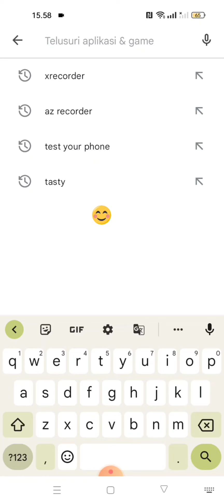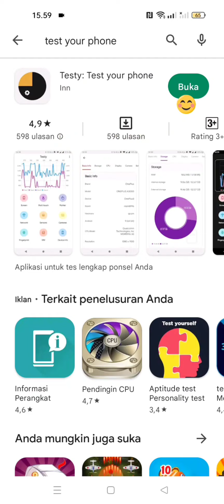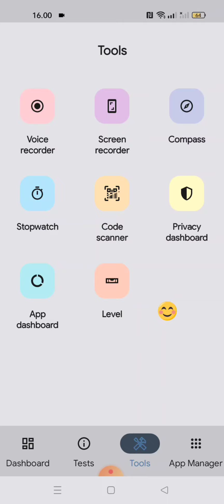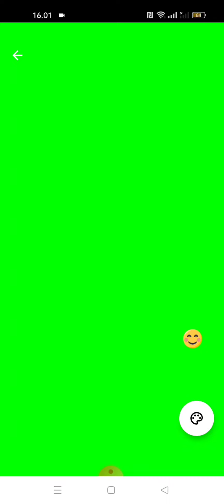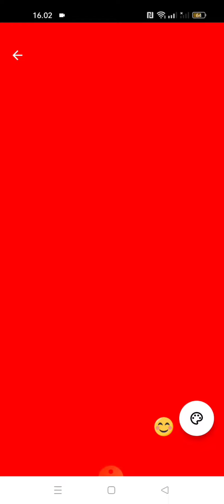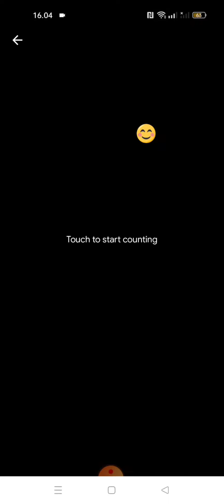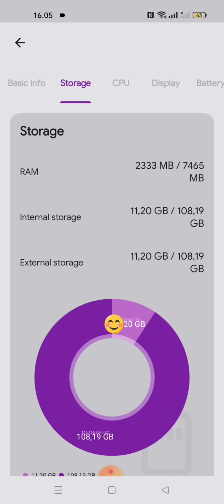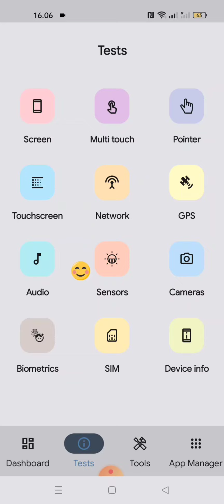cara mengecek keadaan hp kita (apakah ada kerusakan)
Aplikasi ini sangat bagus untuk kita bisa mengetahui apakah hp kita dlm keadaan baik2 saja atau ada suatu kerusakan
Buat temen-temen yg mau beli hp second jg bisa pakai aplikasi ini untuk mengeceknya sebelum membeli